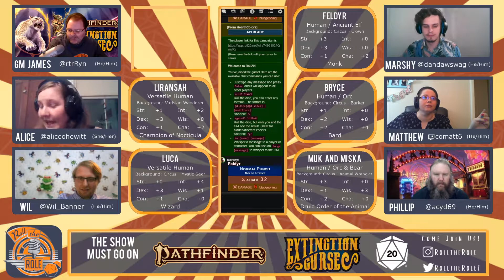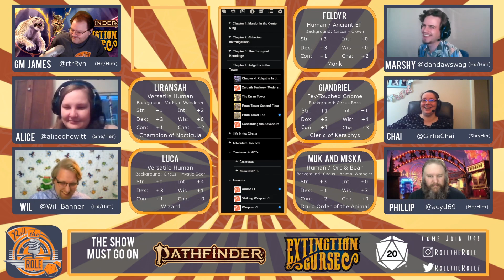Pathfinder 2e Extinction Curse The Show Must Go On Session 12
- Gamemastery Guide provided by @roll20app - That's how we roll.